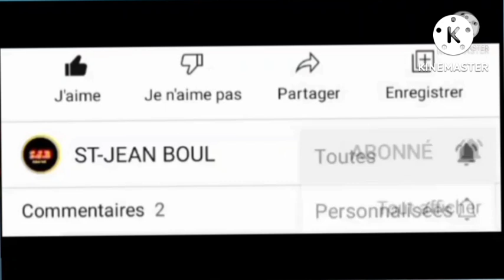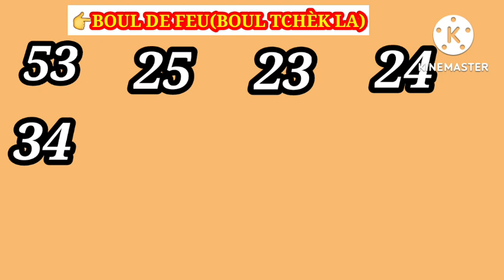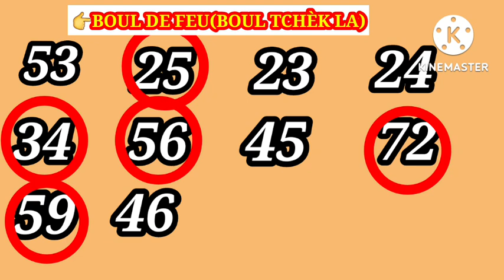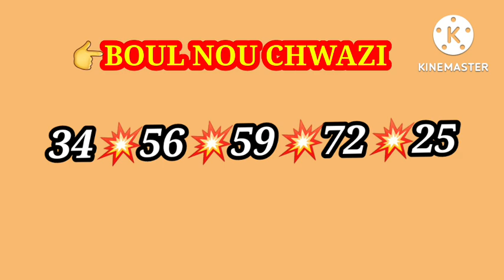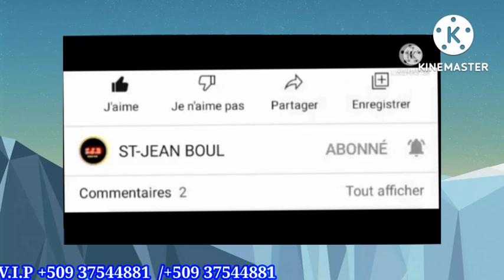2 Boul Bolet Cho Pou Tiraj Maten an Le_23_Août_2022 💥Lotri New-York Florida Georgia 💥